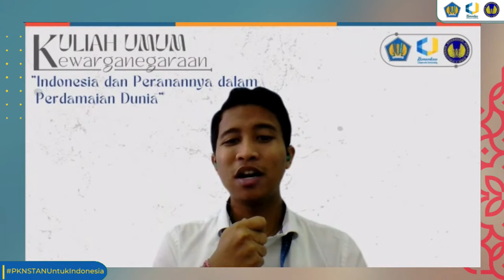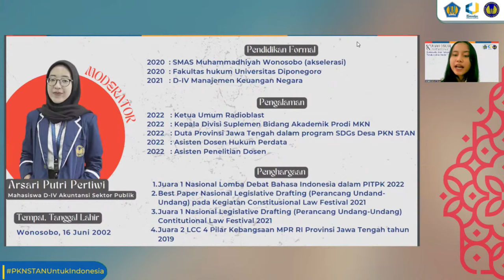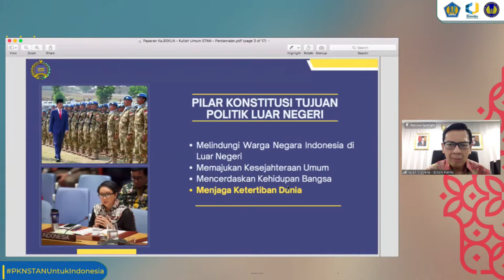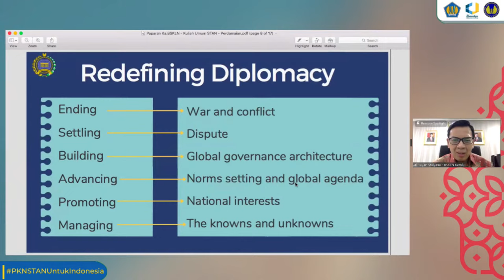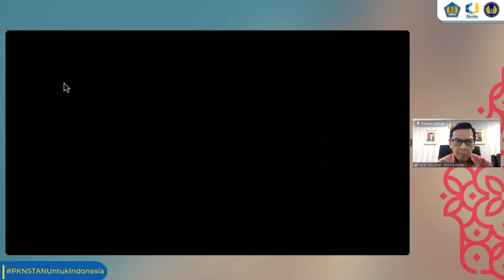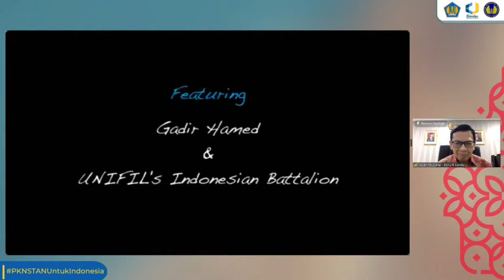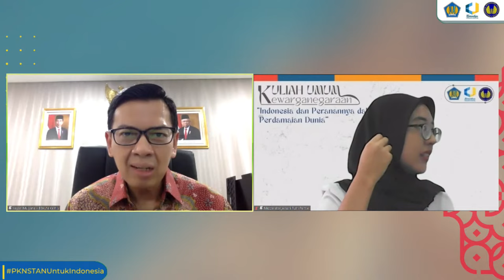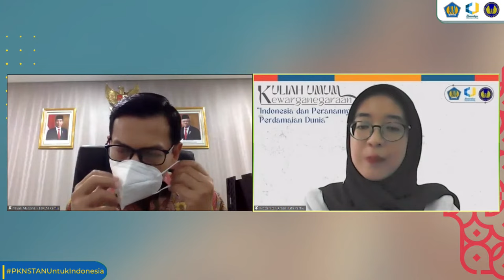Kuliah Umum Kewarganegaraan "Indonesia dan Peranannya dalam Perdamaian Dunia"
Kuliah Umum Kewarganegaraan
“Indonesia dan Peranannya dalam Perdamaian Dunia”

Sambutan Pembukaan
Bapak Rahmadi Murwanto, Ak., MAcc, MBA, Ph.D
Direktur Politeknik Keuangan Negara STAN

Sambutan
Dr. Trisulo, S.E., M.H.
Dosen Koordinator Mata Kuliah Kewarganegaraan

Narasumber
Dr. Yayan Ganda Hayat Mulyana
Kepala Badan Strategi Kebijakan Luar Negeri Kementerian Luar Negeri Republik Indonesia

Moderator
Arsari Putri Pertiwi
Mahasiswi D-IV Akuntansi Sektor Publik

📺 Live YouTube PKN STAN